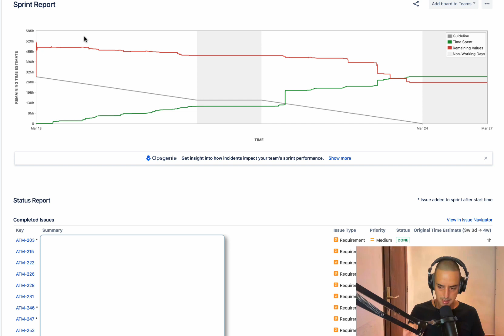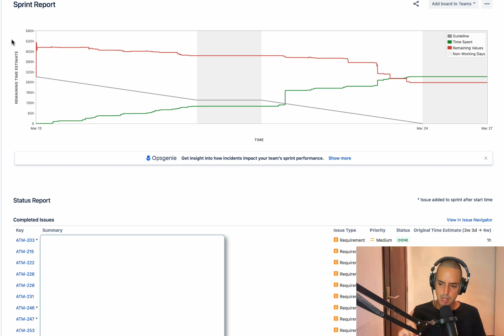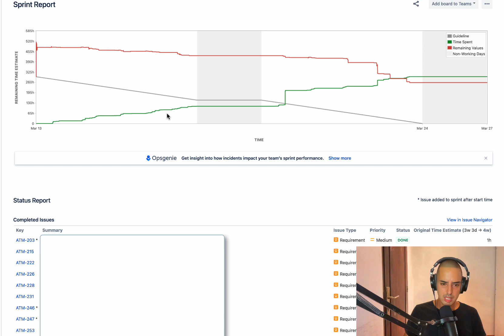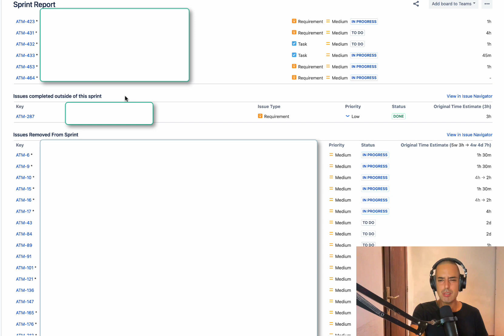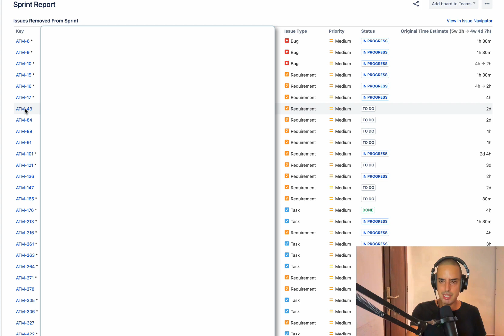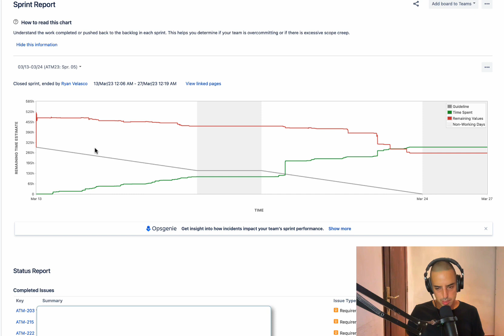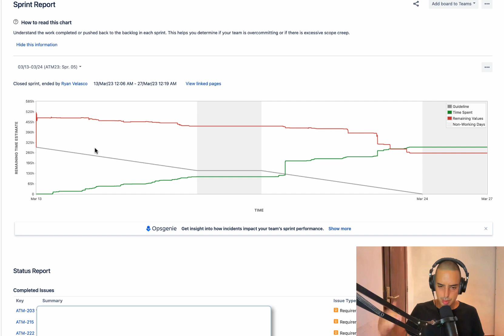How To Track Team Performance in JIRA - Jira Tutorial 2023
Hey Guys, Anatoly here! ✌

 Are you stuck with your JIRA ? Lets sit down for an hour or two, so I can unblock you!!!

❤ Anatoly

00:00 Intro
00:52 Get Help 1: Learn JIRA from beginner to advanced
01:09 Get Help 2: Schedule a meeting with Anatoly 1 on 1
01:26 Get Help 3: Get Anatoly team to help you
01:45  What is a Sprint Report
02:23  Burned down Chart
02:47  Intro to Reading Graphs
03:20 Line for Time Spent
04:14 Sprint Review
04:40 Status Report
04:56 Reading, Understanding and Analyzing the Status Report

Want to learn JIRA in 1 day ? Join my JIRA FOR BEGINNERS COURSE ! It is worth it!

--- Related Videos to check out:

How to Use Labels in JIRA ?